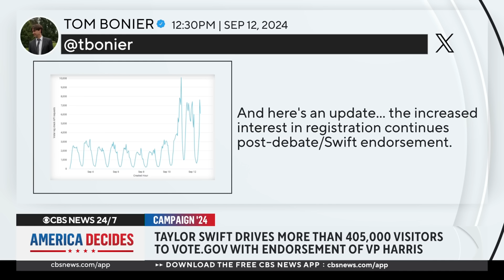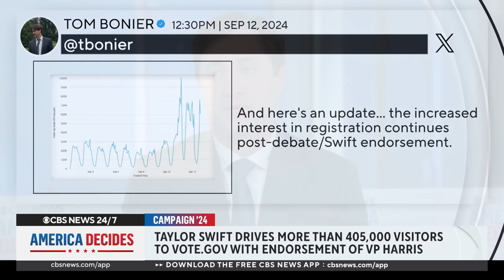How Taylor Swift's Harris endorsement is impacting the 2024 race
How much of an asset was Taylor Swift's endorsement of Vice President Kamala Harris? So far, more than 405,000 people have clicked on the voter registration link Swift shared in her post backing the Harris-Walz ticket. Tom Bonier, senior adviser at data firm TargetSmart, joins "America Decides" to analyze the numbers.